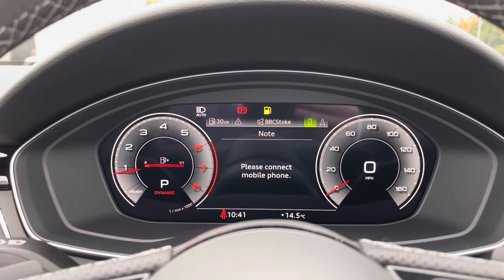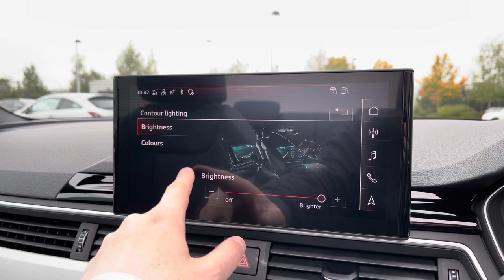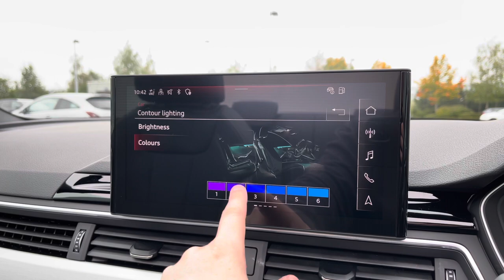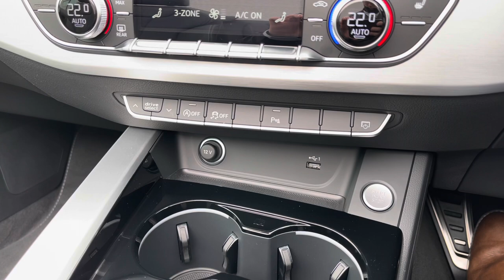Brand New Audi A5 Cabriolet 2.0 TFSI 40 S line Cabriolet S Tronic | Stoke Audi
Check out this Brand New Audi A5 Cabriolet 2.0 TFSI 40 S line Cabriolet S Tronic, currently for sale at Stoke Audi.

Audi A5 Cabriolet 2.0 TFSI 40 S line Cabriolet S Tronic
Brand New 2021 Audi
Petrol
Automatic
Navarra Blue metallic

Some of the main features include:
19" 5-Spoke-Cavo Design alloy wheels
Bang and Olufsen sound system
Matrix LED headlights
360 Camera system

0:00 - Beginning
0:10 - Exterior
1:16 - Rear Seats
1:50 - Boot Space
2:34 - Interior Tour
7:45 - Contact us